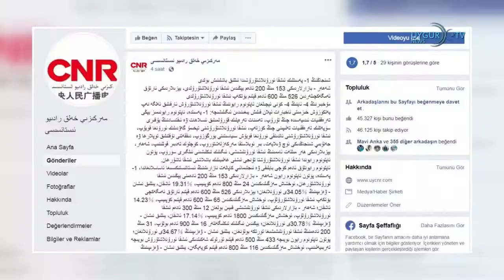[东突厥斯坦新闻中心 10.04.2019]